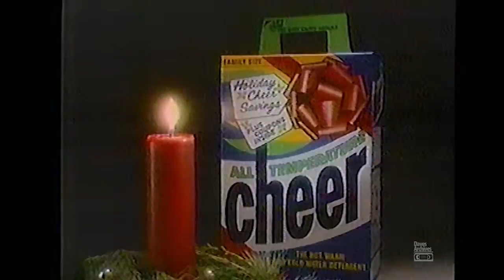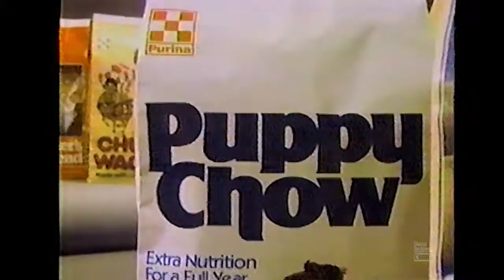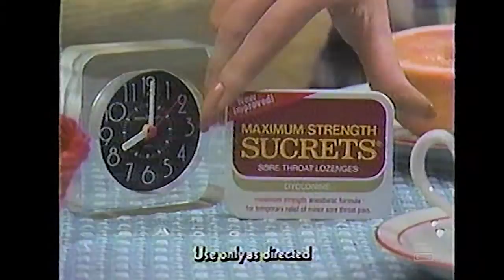Retro Commercials Vol 103 (1983 - HD)